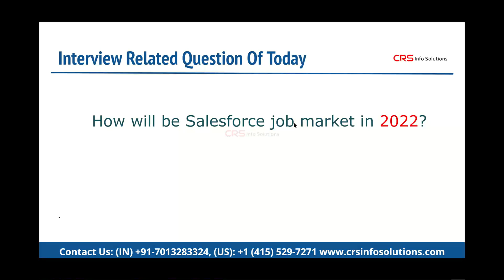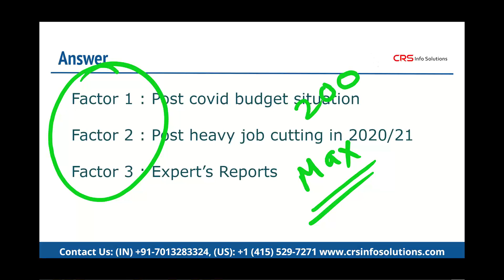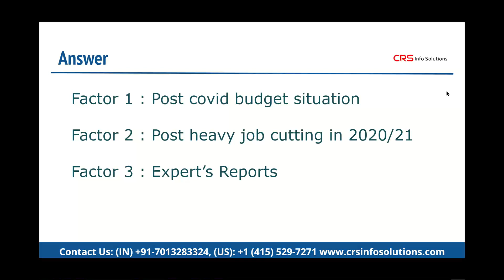How will be the Salesforce Job Market In 2022?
Learn more about 'How will be the Salesforce Job Market In 2022?' and how to prepare for the job-ready interview questions and answers. Enroll for our FREE demo class.

Learn How Salesforce can help change your career with regular practice under the guidance of industry's best faculty.
Enroll for our free demo today!

💥 Course Advantages:
✅ 100% Money-back Guarantee
✅ Biggest Curriculum in the market
✅ Industry's best faculty 10+ yr Exp
✅ Certification Preparation
✅ Interview Preparation
✅ Real-time Projects
✅ Resume Building
✅ Daily Assignments
✅ Bonus Topics for Free
✅ Hands-on Training from Day One